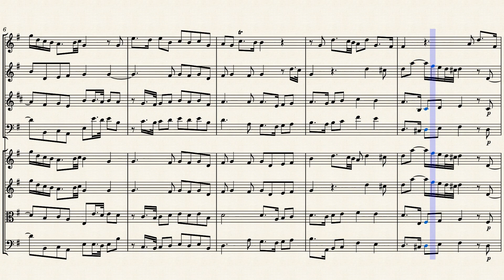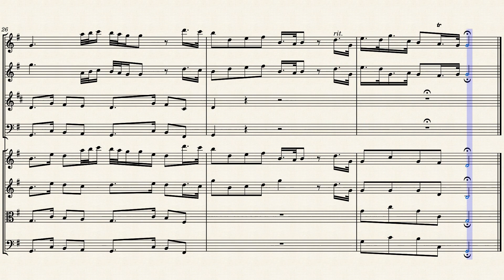"There, in myrtle shades reclined" (HWV 60 Mvt. 8) for Winds & Strings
Hercules (HWV 60) is a Musical Drama in three acts by George Frideric Handel, composed in July and August 1744. The English language libretto was by the Reverend Thomas Broughton, based on Sophocles's Women of Trachis and the ninth book of Ovid's Metamorphoses.

Hercules was first given at the King's Theatre in London on 5 January 1745 in concert style. There were only two performances in the original run. The role of Lichas was written first as a small one for tenor, but it was greatly expanded before the premiere to provide Susanna Cibber with six airs. She was too ill to sing on the first night, and the music was either omitted or redistributed on that occasion. She sang in the second performance on 12 January. The music for the chorus "Wanton God" and the air "Cease, ruler of the day" was never given in this opera: the latter was adapted for the final chorus of Theodora. The work was a total failure and caused Handel to suspend his season. Hercules obtained three further hearings, two in 1749 and one in 1752, for which the role of Lichas was eliminated, and much of the other music was also cut.

Hercules was originally performed in the theatre as an oratorio without stage action. It is argued that this contributed to its later neglect as it did not make the transition into the church and the concert hall successfully. When fully staged it was reappraised and acclaimed by Romain Rolland, Henry Prunières, Paul Henry Lang and others as one of the supreme masterpieces of its age. The first modern performance was in Münster in 1925. Hercules is sometimes given a full opera staging, for example, in a Peter Sellars production at the Chicago Lyric Opera in 2011.

The mad scene for Dejanira "Where shall I fly?" is one of the highlights of the score. It contains many changes of tempo and mood, following the character's panic and despair. The chorus comment on the action after the manner of the choruses in Greek tragedy, with varied and inventive music. Some of the choruses contain massive fugues, others are "jolly" tunes. The work makes extensive use of musical chromaticism. For musicologist Paul Henry Lang, the excellence of the libretto, the masterly characterisation through music, and Handel's superlative musical invention make Hercules "the crowning glory of Baroque music drama".

Although originally created for Baroque Orchestra, I created this Arrangement of "There, in myrtle shades reclined" from "Hercules" (HWV 60 Mvt. 8) for Winds (Flute, Oboe, French Horn & Bassoon) & Strings (2 Violins, Viola & Cello).